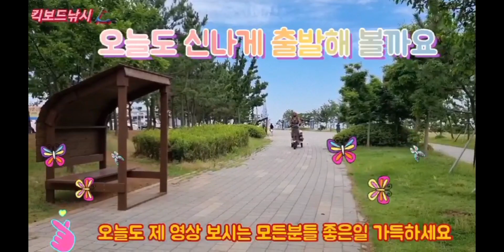삼치/시방에 삼치/망둥어 잡으러 오세요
8월 12일 시화방조제 시흥 안산경계부근 원투낚시/삼치낚시하고 왔습니다
오늘도 좋은하루 되세요